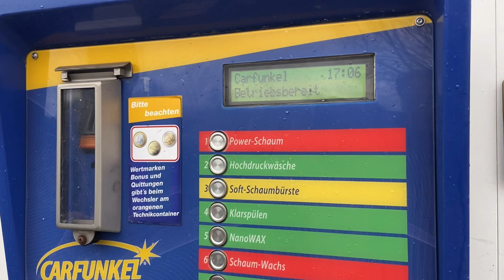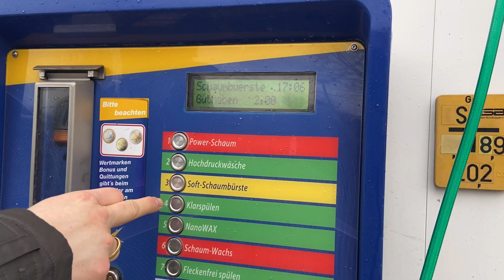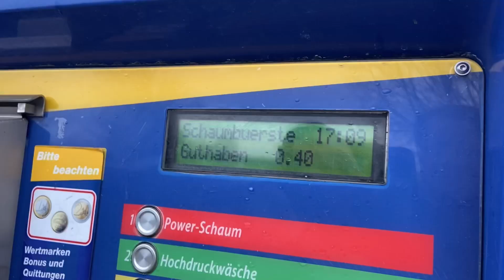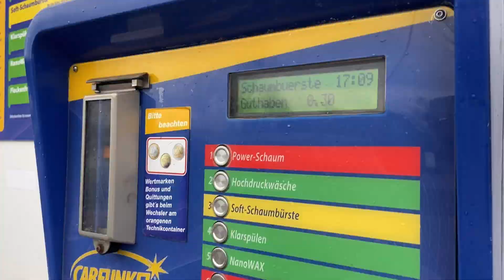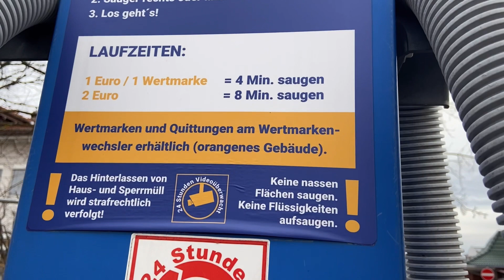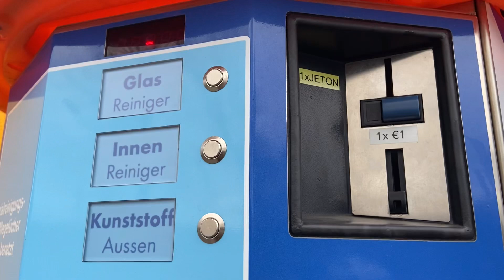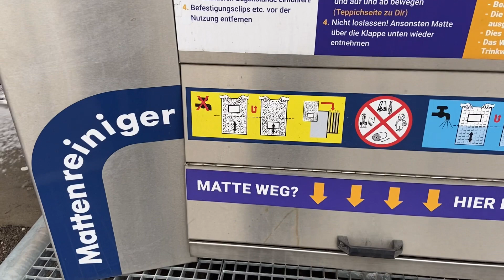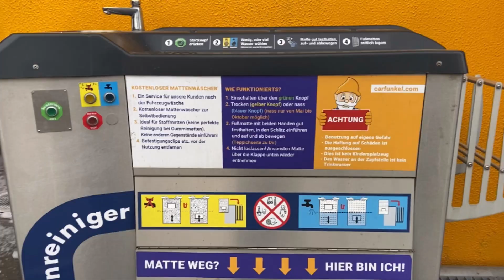คนไทยในเยอรมัน ล้างรถในเยอรมันต้องทำไง ยากไหม มีพนักงานล้างให้ไหม Car wash in Germany